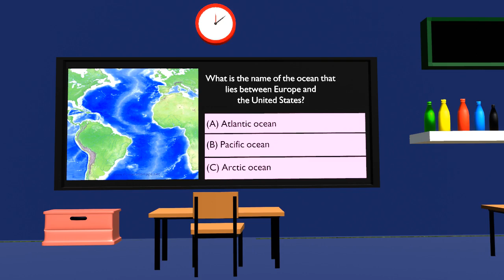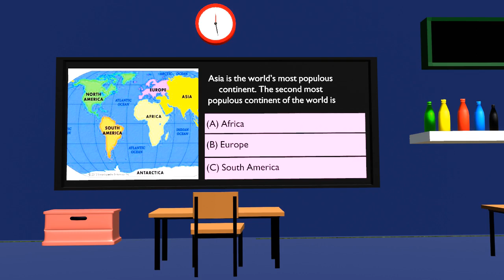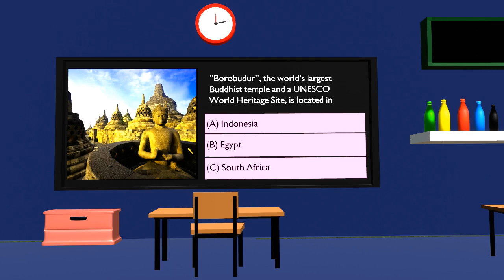General knowledge MCQ's || Test Question || 3D Stock Room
General knowledge MCQs quiz test questions with answers about the world, its geography, key facts, timeline and history. World GK MCQ preparation. Test your general awareness about the world.

Which country is completely surrounded by South Africa from all the sides?
(A) Gabon
(B) Laos
(D) Niue

The United States’ state of “Alaska” shares maritime border with Canada and
(A) Mexico
(B) Iceland
(D) Russia

The answer is: (D) Russia

The “Hawaii” state of the United States is located about 2000 miles from the US mainland in the
(A) Atlantic ocean
(B) Pacific ocean
(D) Mediterranean Sea

The answer is: (B) Pacific ocean

Jeju Island, a UNESCO World Heritage Site, is located in
(A) Indonesia
(B) Egypt
(D) South Korea

The answer is: (D) South Korea

“Borobudur”, the world’s largest Buddhist temple and a UNESCO World Heritage Site, is located in
(A) Indonesia
(B) Egypt
(D) South Korea

The answer is: (A) Indonesia
Who was the first Secretary General of the United Nations?
(A) Dag Hammarskjold
(B) Kurt Walheion
(D) Trygue Lie

The answer is: (D) Trygue Lie

World’s largest salt mine is “Sifto Salt Mine”. It is located in
(A) Pakistan
(B) Canada
(D) Chile

The answer is: (B) Canada

The Gobi Desert is located in northern China and southern
(A) Pakistan
(B) India
(D) Mongolia

The answer is: (D) Mongolia

The temperature in Gobi Desert is
(A) hot
(B) cold
(D) rainy

The answer is: (B) cold

The iconic “Eiffel Tower” in France was constructed in
(A) 1849
(B) 1889
(D) 1969

The answer is: (B) 1889

General Knowledge MCQs GK Quiz Test Questions
General Knowledge MCQs quiz test questions with answers for FPSC test, NTS PPSC SPSC KPPSC GK MCQ test preparation. World general knowledge MCQ quiz in multiple choice questions format. These GK MCQs contain questions about basics of world history, geography and important facts and figures. It also contains questions from FPSC NTS PPSC past papers and most repeated GK questions.

Q. For which planet, it is said that the water is present in the form of ice?
(A) Moon
(B) Mercury
(D) Venus

Q. According to the scientists, the world’s largest animal is
(A) Orca
(B) Blue Whale
(D) African elephant

The answer is: (B) Blue Whale

Q. Which is the coldest city in the world?
(A) Antarctica
(B) Yakutsk
(D) Dalarna

The answer is: (B) Yakutsk

Q. Leopard Tanks are advanced battle tanks manufactured by
(A) Germany
(B) China

The answer is: (A) Germany

Q. Which of the following country shares land border with Ukraine?
(A) Germany
(B) Croatia
(D) Poland

The answer is: (D) Poland

Q. International Hockey World Cup 2023 was played in
(A) Australia
(B) England
(D) Pakistan

Q. Which country won the Hockey World Cup 2023?
(A) Germany
(B) Holland
(D) Pakistan

Q. Which country has won the International Hockey World Cup for a record four times?
(A) Germany
(B) Holland
(D) Pakistan

The answer is: (D) Pakistan

Q. Kevin McCarthy became the speaker of the United States House of Representatives on 7 January 2023 in which round of the voting?
(A) 3rd
(B) 5th
(D) 15th

The answer is: (D) 15th

Q. The “Hundred Years’ War” was a series of armed conflicts between the kingdoms of
(A) China and Japan
(B) England and France
(D) Spain and Italy

The answer is: (B) England and France